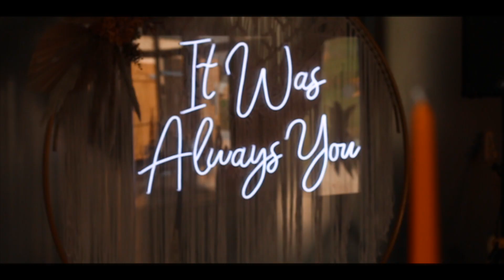Dave + Abby at Hope Farm Dorset | Coastline Films